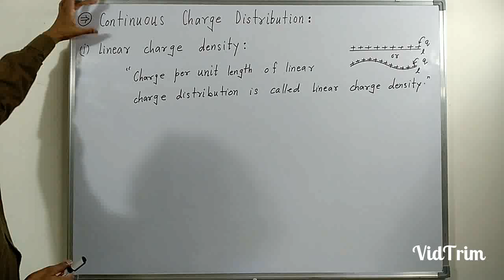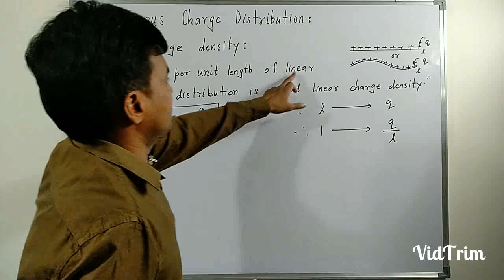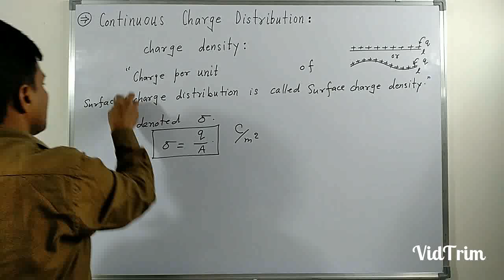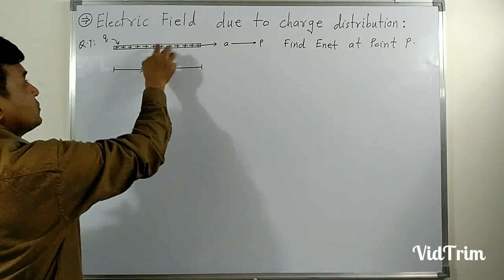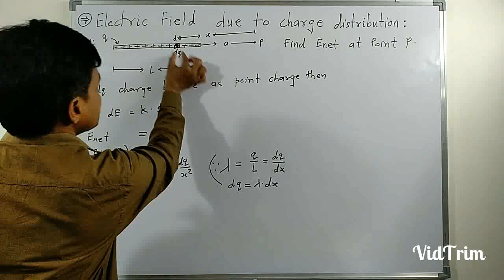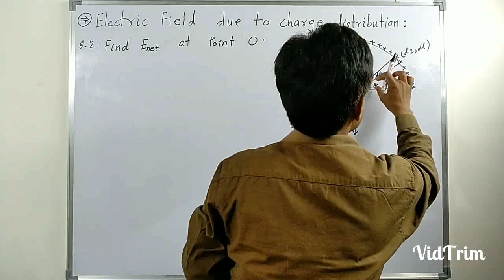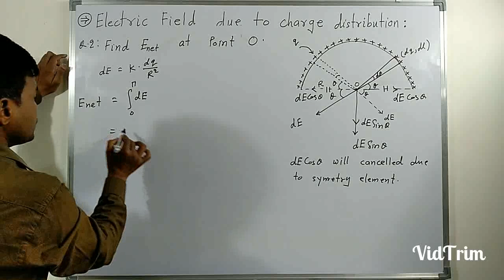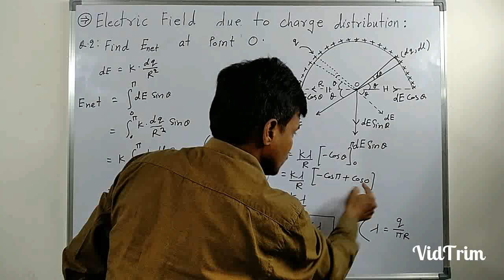Definition of Continuous Charge Distribution , Conceptual Qnestions |Target With Lallan Sharma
Definition of Continuous Charge Distribution , Conceptual Qnestions[Target-JEE/NEET]